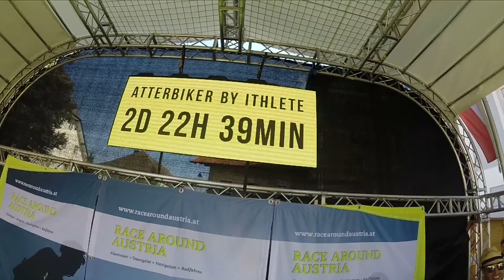RACE AROUND AUSTRIA 2015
Team Atterbiker by Ithlete